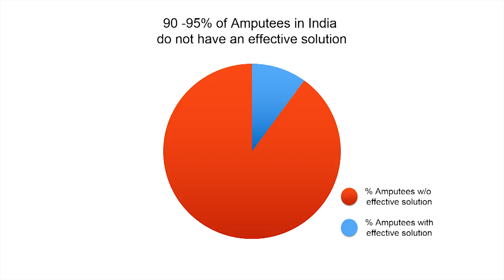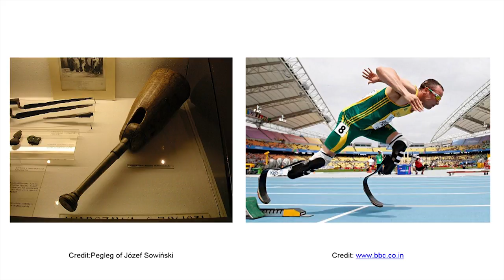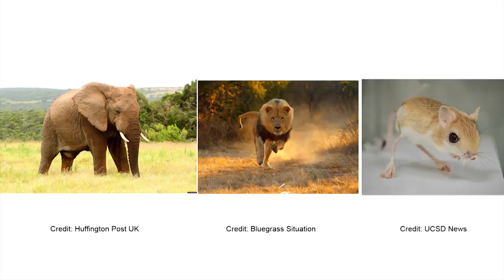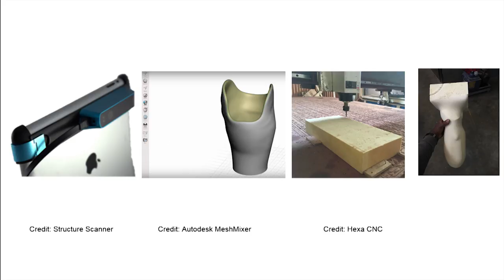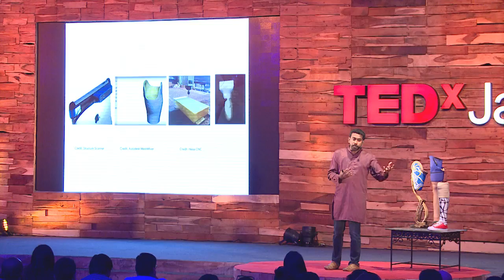How to ask simple questions to solve challenges you have no idea about | Arun Cherian | TEDxJaipur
By simply asking questions to the right people, Arun brings together illiterate artisans in wood working, physically disabled technicians, specialist medical doctors and experts in bio mechanical engineering to make cost effective and elastic prosthetic legs with cane (like bamboo) which the amputees can run, play and dance for developing nations in Asia, Africa and South America.   With plenty of real world problem to solve in developing nations; it is important to solve the problem and not necessarily, create another solution.
Arun is a consultant to the International Committee of the Red Cross, MIT D Lab Scale Up Fellow and the founder to Rise Design Labs, a social enterprise developing cost effective, high quality devices for the physically challenged in developing nations. Arun is also partnering with multiple worldwide organizations to indigenize and test devices to cater to the masses in developing nations.
Arun quit his PhD in Mechanical engineering at Purdue University, USA in advanced robotics to pursue developing and implementing appropriate technology. Prior to which, he was a researcher at University of California, Berkeley developing wearable exoskeletal suits to help the paralyzed people walk. He completed his Masters in Mechanical Engineering from Columbia University, New York.
Arun finds an immense sense of priceless gratification when he sees the This talk was given at a TEDx event using the TED conference format but independently organized by a local community.